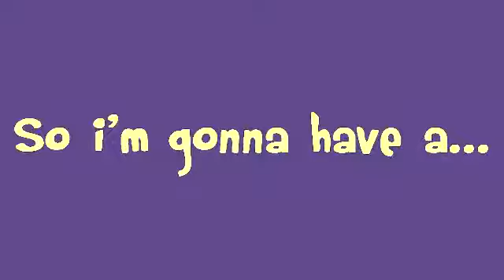CONTEST! [Closed] Please Enter!!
*READ*
First of all, sorry for all the ugle and gloomy background colors .. My Sony Vegas was being a bum and made every color that I put , darker then it was supposed to be :/
SO, I'm having a contest! :D Pleaseeee enterrr! ;)
Rules:
You can do it of any Dance Moms Cast's.
You can make a new one or use one of your old ones.
It must be at least 20 seconds and no longer then 1 and 30 seconds.
Colorings/overlays/tags are allowed.
Entries must be in by August 12th, unless changed.
Post your entry as a Video Response to this video.

1st place gets:
A video dedication. (20 seconds)
To do a collab with me (Optional).
A dance moms intro made especially for you.

2nd place gets:
A video dedication. (15 seconds)

3rd place gets:
A video dedication. (10 seconds)